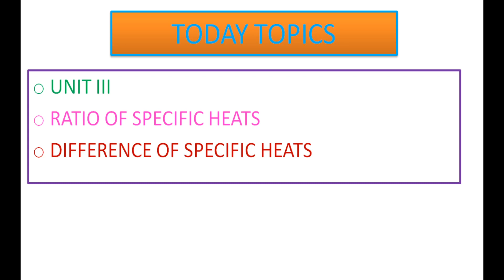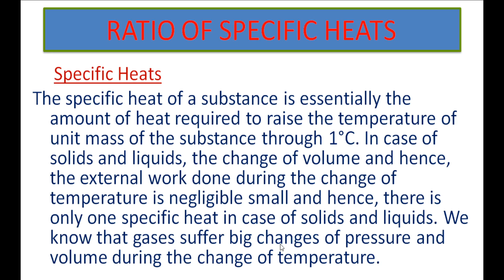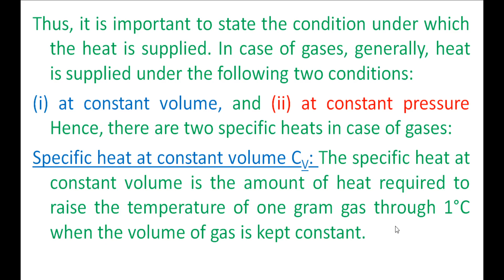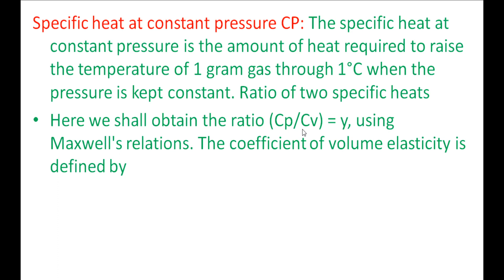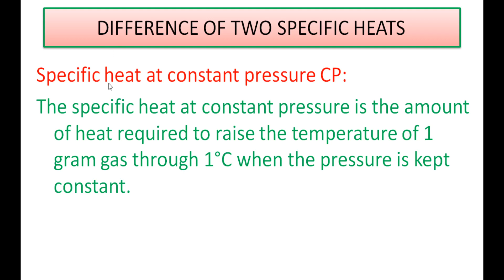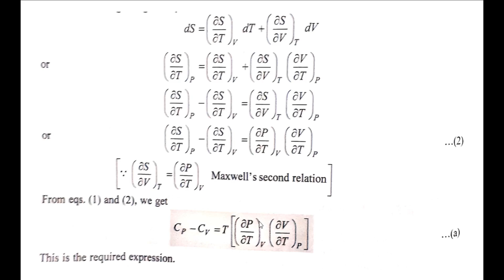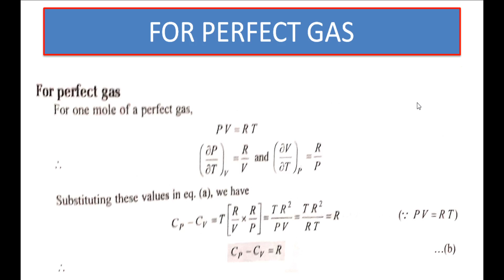7. BSc 2/4 -Thermodynamics & Radiation Physics -U3-Ratio of Specific Heats & Diff. of Specific Heats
7. BSc 2/4 -Thermodynamics & Radiation Physics -Unit 3 - Ratio of Specific Heats & Difference of Specific Heats